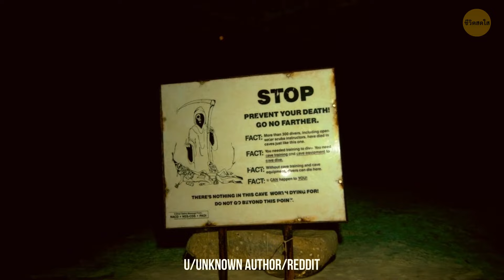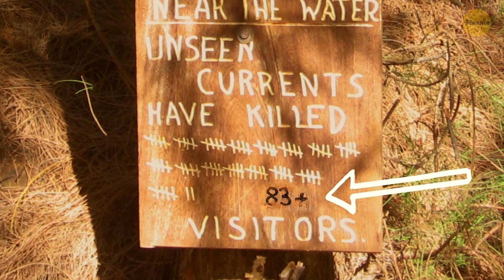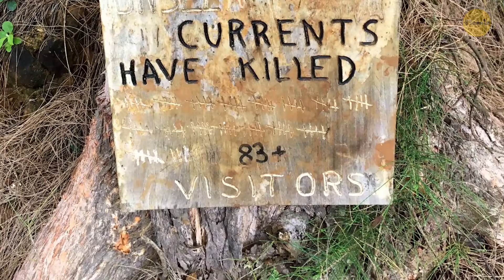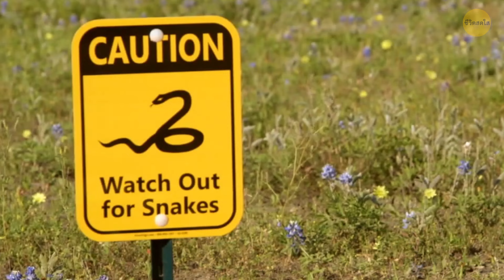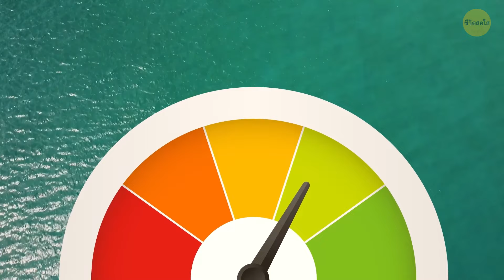คุณสามารถว่ายน้ำที่นี่ได้ แต่คุณไม่ควรทำเลยจริงๆ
มีสถานที่หลายแห่งในโลกที่ดูเหมือนกำลังชวนคุณมาว่ายน้ำ แต่คุณไม่ควรทำมันจริงๆ! บ่อน้ำของ Jacob ในเท็กซัสคือน้ำพุธรรมชาติที่น่าหลงใหล ชัดเจนและน่าดึงดูดใจ แต่ก็มีถ้ำใต้น้ำสุดประหลาดที่สามารถดูดคุณเข้าไปได้เร็วกว่าที่คุณจะพูดว่า 'ลูกกระสุนปืนใหญ่' ชายหาด Hanakapiai ในฮาวายเป็นเหมือนสวรรค์ที่พบ ด้วยหาดทรายสีทองและคลื่นสีฟ้าคราม แต่กระแสน้ำเหล่านั้นเป็นเพียงปีศาจตัวน้อยที่พร้อมจะลากนักว่ายน้ำที่ไม่สงสัยออกสู่ทะเล เกาะเฟรเซอร์นอกชายฝั่งของออสเตรเลียเป็นดินแดนแห่งความฝันที่มีชายหาดที่บริสุทธิ์ แต่ผืนน้ำก็เต็มไปด้วยแมงกะพรุนที่จะทำให้คุณต่อยจนคุณจะไม่มีวันลืม มันเหมือนกับว่าธรรมชาติกำลังเตือนเราว่าความงามสามารถเกิดขึ้นได้ด้วยการกัดหรือในกรณีนี้คือการกลืนลงไป